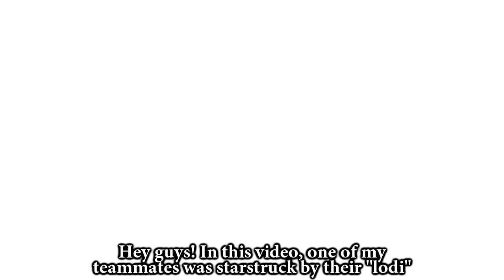My teammates met their lodi (idol), but he is in the opposite team | Mobile Legends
PS: Just to clarify, the granger you see is not the real one. But the context remains the same, Hilda is still fangirling over her "lodi" who is in the opposite team :D

Check out this amazing music composer:
Celestial Aeon

[Filipino] iabove
[Indonesian] LordKadal
[Spanish] Alexa
[Russian] f1n1sh
[Portuguese] Blueishot